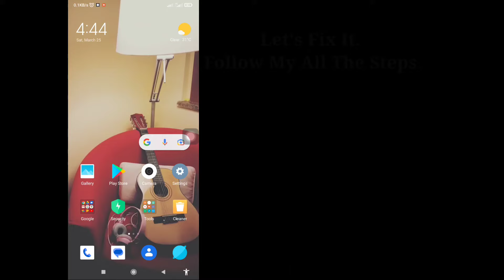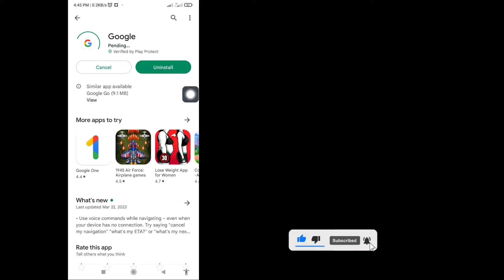How To Fix Google Discover Feed Not Working On Android (2023) | Fix Google Feed Issue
In this video, I will show you “How To Fix Google Discover Feed Not Working On Android (2023) | Fix Google Feed Issue” watch this full video and learn this follow my all the steps without skipping.
It's most important for all Google users.